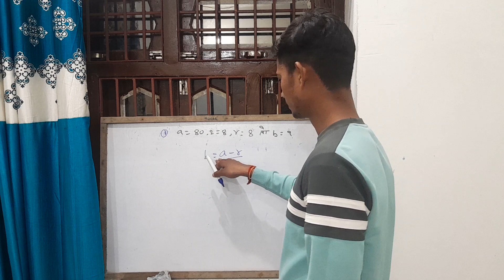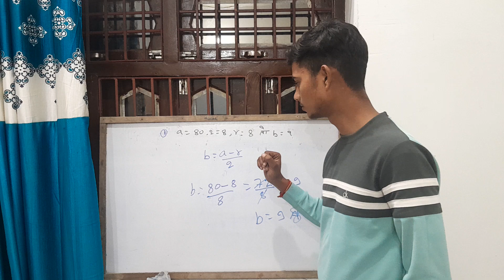10TH CLASS MATH FORMULAS MATH CLASS NCERT BOOK EX1.1 MATH VIRAL VIDEO I MATH CLASSES BY MANISH SIR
10TH CLASS NCERT BOOK EX1.2 I MATH VIRAL VIDEO I MATH CLASS NCERT BOOK EX1.3 I MATH VIRAL VIDEO I MATH CLASSES BY MANISH SIR MATH FORMULAS
सबसे पहले जवाब दिया गया: LCM व HCF में क्या अंतर है ? LCM: लघुत्तम समापवर्तक वह छोटी से छोटी संख्या रहती है जिसमें दी गई संख्याओं का पूरा पूरा भाग चला जाए लघुत्तम समापवर्तक कहलाती है। HCF: महत्तम समापवर्तक वह बड़ी से बड़ी संख्या होती है जिसके द्वारा दी गई संख्या में पूर्णत विभाजित हो जाए महत्तम समापवर्तक कहलाती है।7 Aug 2020वास्तविक संख्याओं में धनात्मक और ऋणात्मक पूर्णांक, भिन्न और अपरिमेय संख्याएँ जैसी परिमेय संख्याएँ शामिल होती हैं। दूसरे शब्दों में, जटिल संख्याओं को छोड़कर, कोई भी संख्या जिसके बारे में हम सोच सकते हैं, एक वास्तविक संख्या है। उदाहरण के लिए, 3, 0, 1.5, 3/2, √5, इत्यादि वास्तविक संख्याएँ हैं।math formulas?
Basic Algebra Formulas
a2 + b2 = (a + b)2 – 2ab.
(a + b)3 = a3 + 3a2b + 3ab2 + b3 ; (a + b)3 = a3 + b3 + 3ab(a + b)सामूहिक आंकड़ो का बहुलक कैसे निकालते हैं ?
आइये इसे हम एक उदाहरण के साथ समझते हैं :

वर्ग अंतराल आवृति
51 – 55 2
56 – 60 7
61 – 65 8
66 – 70 4
ऊपर जैसा कि आप देख सकते हैं हमारे पास एक सारणी दी गयी है एवं उस सारणी में एक तरफ वर्ग अंतराल दे रखे हैं एवं उस सारणी में दूसरी तरफ उन वर्ग अंतरालों की आवृति दे रखी हैं।
हमें पता लगाना है की कोनसा वर्ग अंतराल में से कोंसी संख्या बहुलक है। ऐसा करने से पहले हमें यह पता लगाना होगा की यह बहुलक इनमे से कौनसे अंतराल में बहुलक वाली संख्या है।
हम यह कह सकते की बहुलक वाला वर्ग 61 – 65 है क्योंकि इसकी सबसे ज्यादा आवृति है। अतः हमे अब यह पता चल गया है की कौनसे वर्ग अंतराल में बहुलक है। अब हम इसमें सूत्र लगाना है :

यहाँ :

L = बहुलक वाले वर्ग की नीचली सीमा है

fm-1 = बहुलक वर्ग से पहले वाले वर्ग की आवृति है।

fm = बहुलक वाले वर्ग की आवृति है।

fm+1 = बहुलक वर्ग से अगले वर्ग की आवृति है

w = बहुलक वर्ग के अंतराल का अंतर है।

अब हम सिये गए माप सूत्र में रखते हैं।